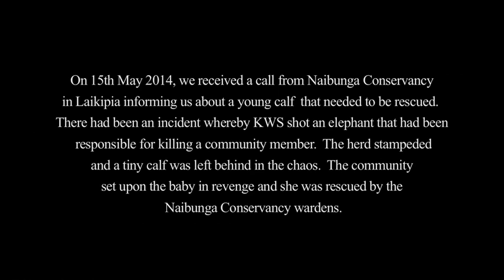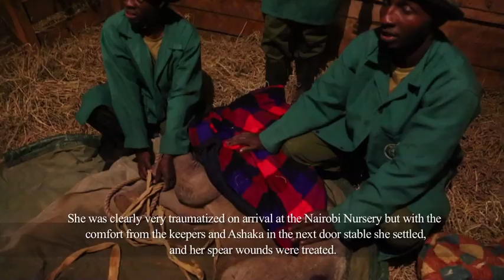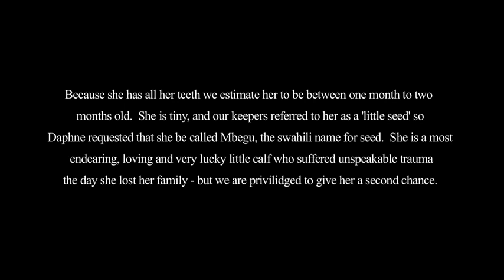MBEGU'S RESCUE | Sheldrick Trust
May 15th 2014 and the DSWT received a call about a tiny calf needing to be rescued from the Naibunga Conservancy at Ol Lentille.  This was a complicated situation as an elephant had killed a woman from the community and had been shot by KWS as a result.  The calf had been left behind in the fracas that ensured with the stampeding herd and any chance of reconciling her with the herd was impossible given the circumstances.

The angry community members had set upon the baby in revenge, spearing her several times and when she took refuge in the grounds of a nearby school, the children began stoning her.  Very swiftly the Warden of the Naibunga Conservancy came to the calf's rescue and kept her safe from the community who were baying for her blood in retaliation for recent events.